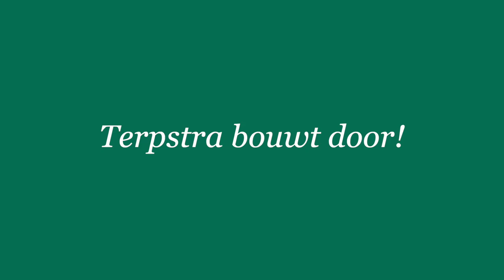Terpstra bouwt door! Aflevering 4 Jan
Ik ben Julius Terpstra en in deze serie wil ik laten zien hoe hoog de woningnood is in Nederland. Ik ga op bezoek bij Eva, Jan, Kim en Cecilia die ieder op hun eigen manier in de klem zitten door de huidige wooncrisis.